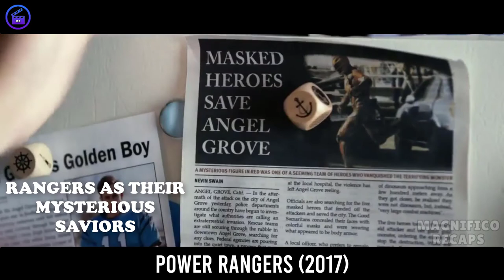5 Teenagers Suddenly Gain Super Powers From Mysterious Crystals And Save The World From Alien Threat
Saban's Power Rangers follows five ordinary teens who must become something extraordinary when they learn that their small town of Angel Grove and the world is on the verge of being obliterated by an alien threat. Chosen by destiny, our heroes quickly discover they are the only ones who can save the planet. But to do so, they will have to overcome their real-life issues and before it’s too late, band together as the Power Rangers.

IMPORTANT NOTICE - Our goal is to endorse people on watching a variety of amazing movies, from blockbusters to unknown little gems. Using recaps, we are giving people the opportunity to assess a movie and get a glimpse of its content so that he is properly introduced to it. The video clips are only used as part of a brief explanation of the movie for our audience.

movie recaps channel, movie recaps zombie, movie recaps horror, movie recaps alien, movie recaps sci fi movies, movie recaps romance, movie recaps space, movie recaps ai.